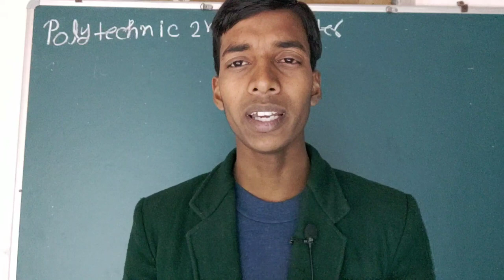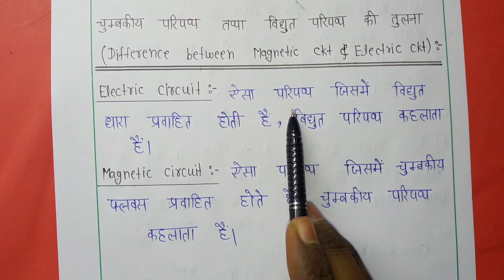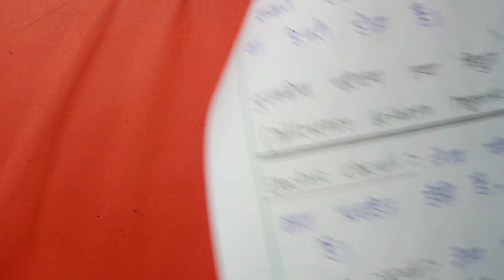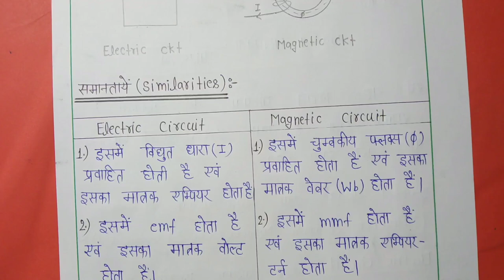Difference between Magnetic circuit and Electric circuit // भाग-18 // Basic electrical engineering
Basic Electrical Engineering की सभी वीडियो देखने के लिए यहां‌ पर क्लिक करें।

Magnetic circuit in Hindi ,
Electric circuit in Hindi ,
Magnetic circuit full knowledge ,
Electric circuit full knowledge ,